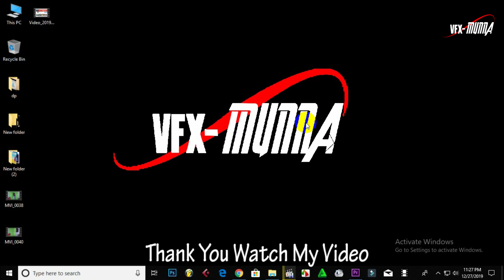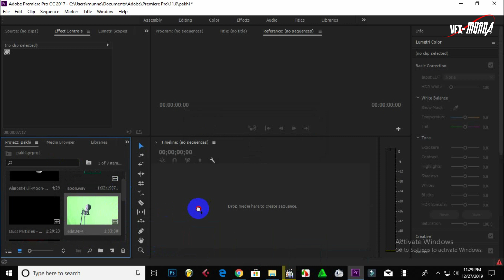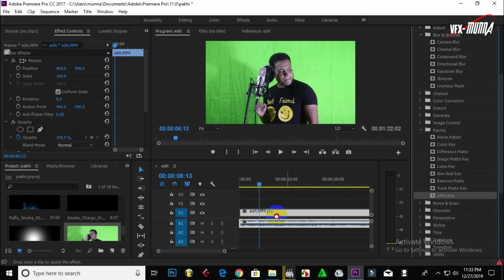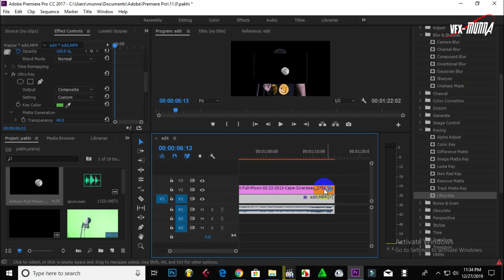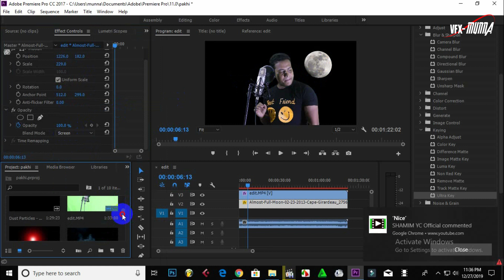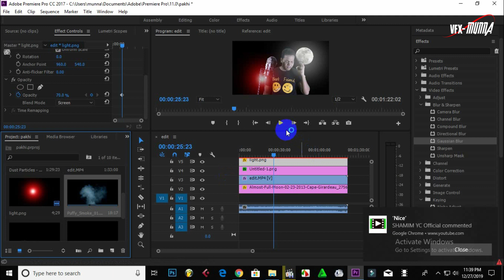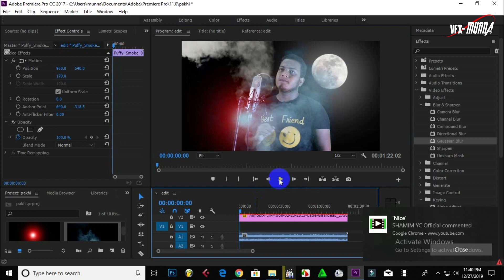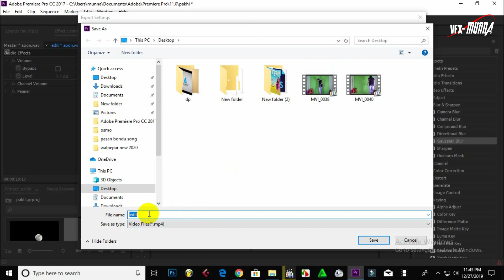MusicVideo Editing Premiere Pro 2020 | Bangla Tutorial 2020 | VFX Munna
How To Music Video Edting Tulorial2020_

Adobe Premiere Pro cc 2019 STEP 1
Thank You For Showing My Video!